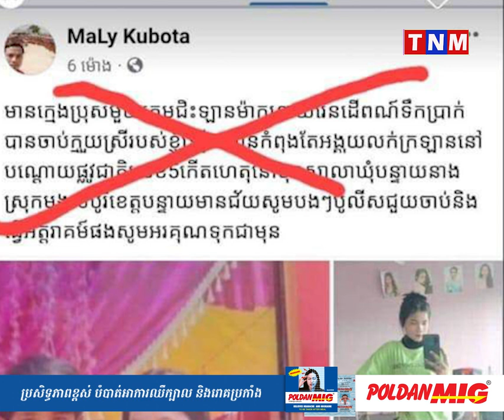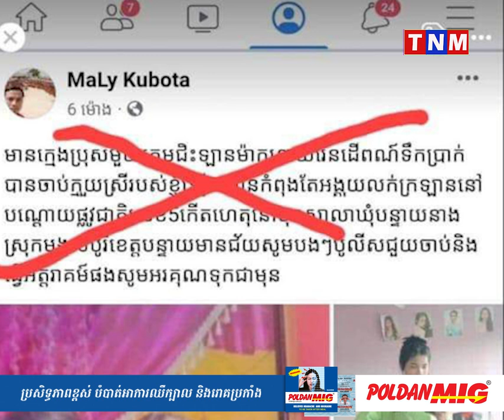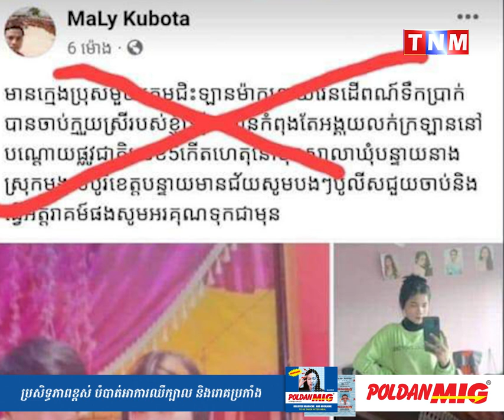ករណីបាត់ក្មេងស្រីលក់ក្រឡាន នៅខេត្តបន្ទាយមានជ័យ ដែលថាមានក្រុមមនុស្សជិះឡានចាប់យកទៅ ដើម្បីយកសិរីរាង្គ